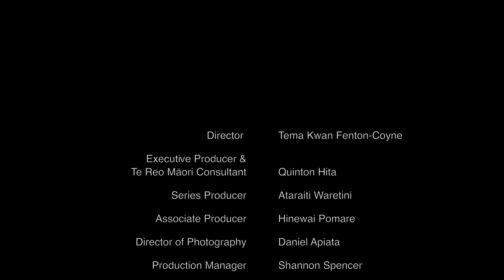NWIT3 Ep 3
On tonight's show, we dissect the election results.
Homegrown from the of Ngāpuhi
Nā Te Māngai Pāho te pūtea tautoko